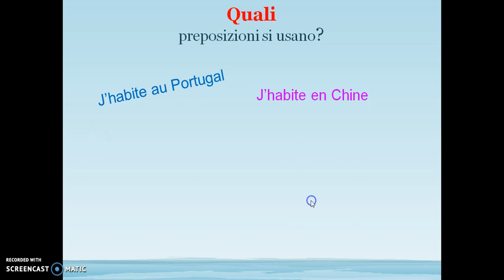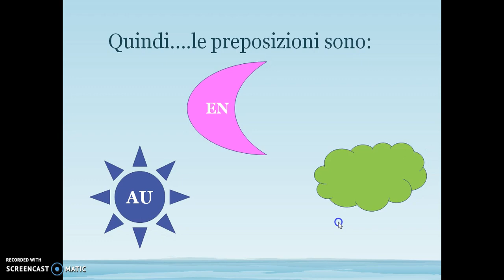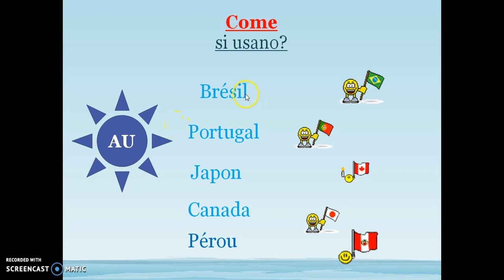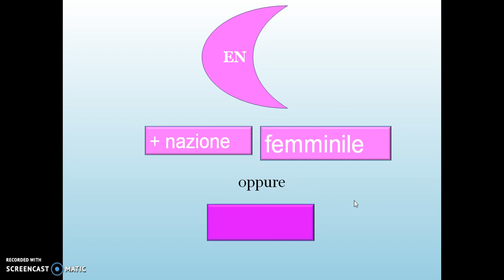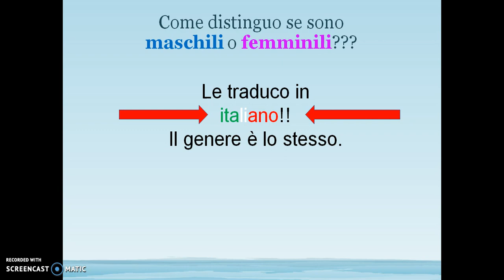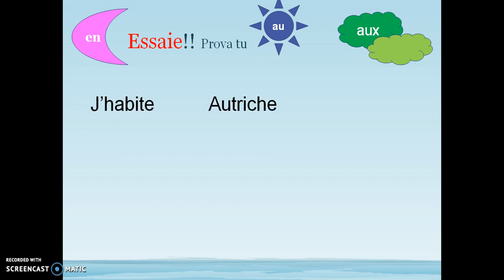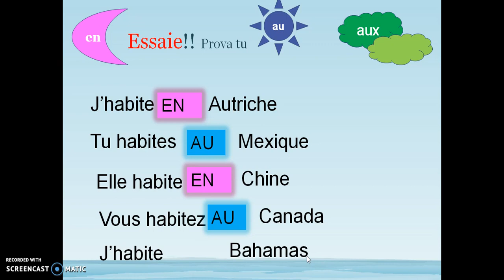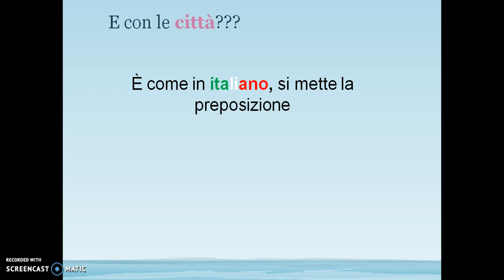preposizioni davanti alle nazioni